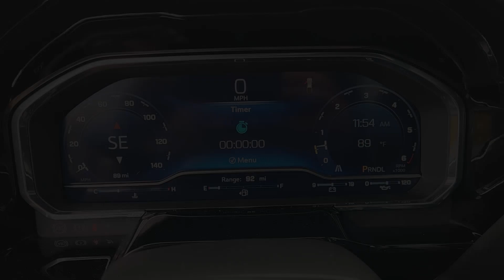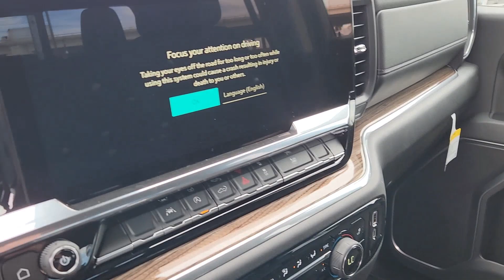2024 Chevrolet Silverado_1500 LT 2WD Crew Cab 147 TX Sugarland, Houston, Katy, Pecan Grove, Mis...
New 2024 Chevrolet Silverado_1500 LT 2WD Crew Cab 147 available at Classic Elite Chevrolet Sugarland located in 13115 Southwest Fwy, Sugar Land, TX, 77478. Servicing the Sugarland, Houston, Katy, Pecan Grove, Missouri City area.

Hop into the  2024  Chevrolet Silverado_1500. The Chevrolet Silverado 15 Hundred: The full-size pickup that's strong, quiet, and dependable, with the latest technology to keep you connected while you get the job done. Everyone loves the strong, silent type. Make a date with the Silverado 15 Hundred.